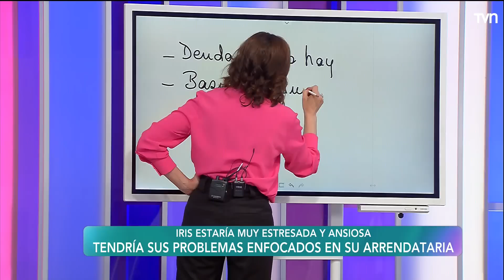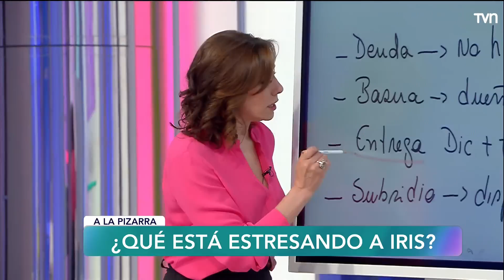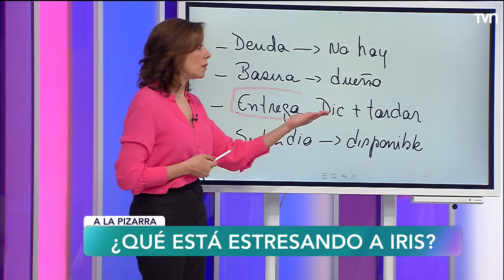Necesito que mi amiga se reponga | Carmen Gloria a tu servicio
Sara está preocupada por su amiga Iris, quien está pasando por una difícil situación con unas arrendatarias que no han pagado ni se han ido de su propiedad. Esta situación le ha causado problemas somáticos de estrés. Descubre cómo puedes ayudar a Iris en esta situación complicada.